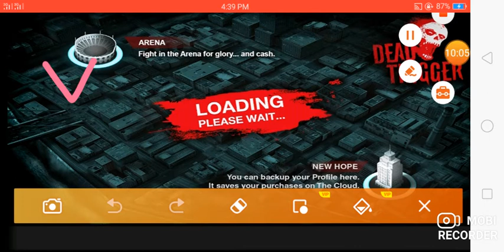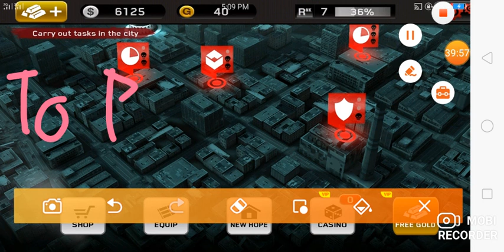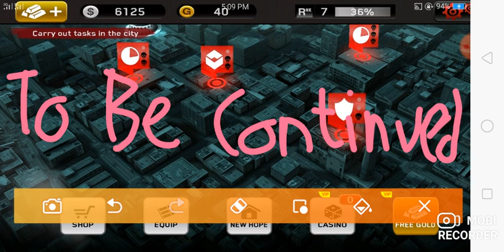DEAD TRIGGER - Gameplay Walkthrough Part 2 - Episode 2 (Game: Android)